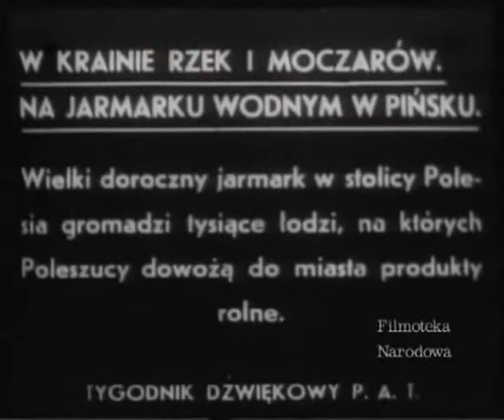Jarmark wodny Pińsk - 1936.avi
Речной базар в Пинске. 1936 год.